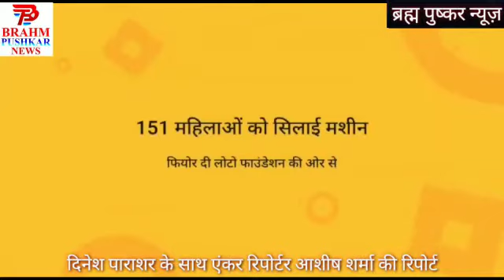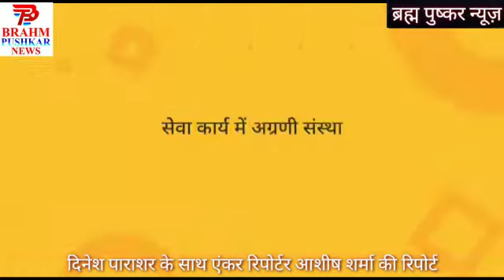महिलाओ को फियोर दी लोटो ने 151 मशीने भेंट की ।पालिका अध्यक्ष कमल पाठक ज्योतिस्वरूप रहे मौजूद।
Video from Dinesh Parashar